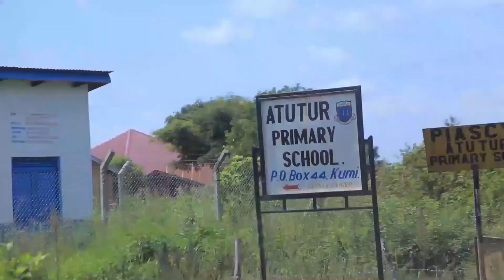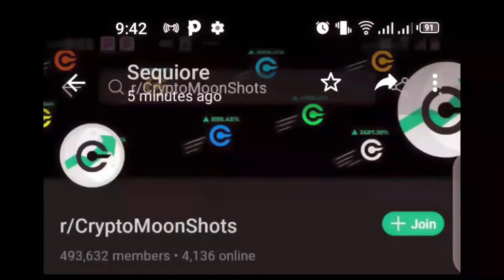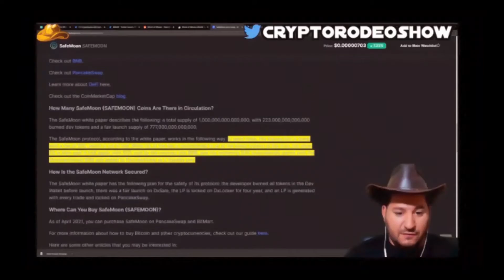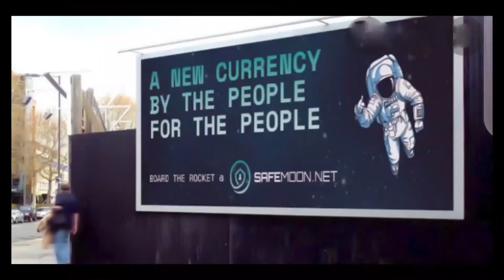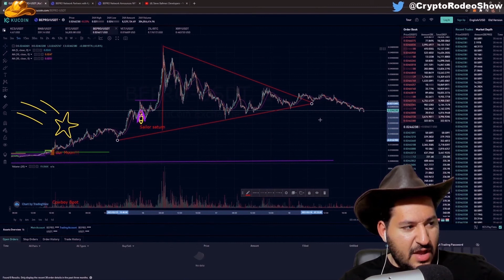"Safemoon Episode" - The Altruistic Crypto Adventure Show S2 Ep6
Can you imagine life without electricity? Probably you can't because you are so used to it.

How does our show look like? All ideas and feedback much appreciated!